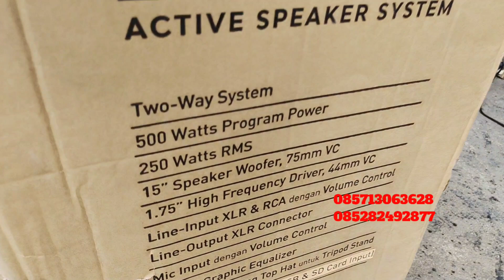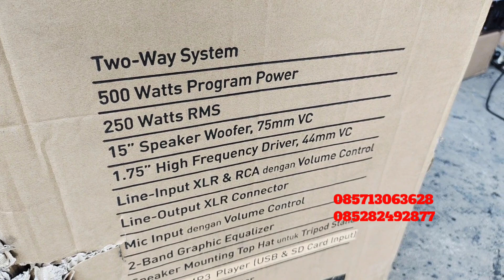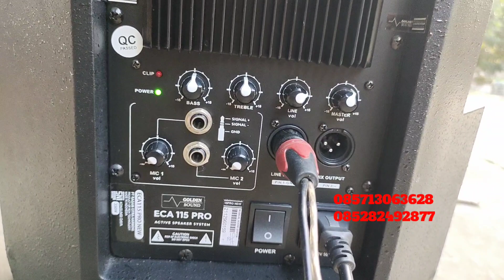REVIEW SPEAKER Monitor PANGGUNG 15 in 500W golden sound